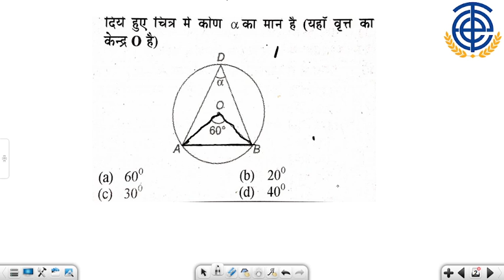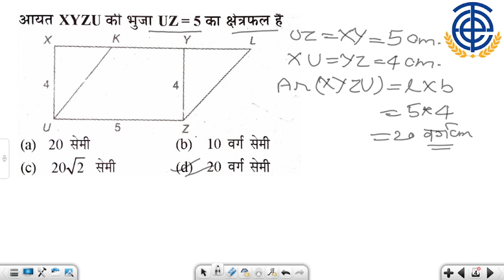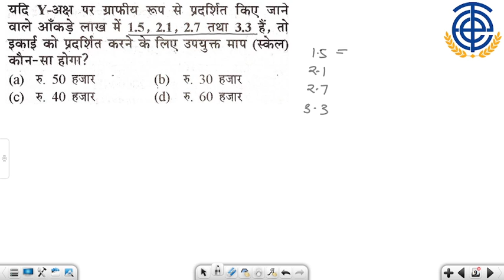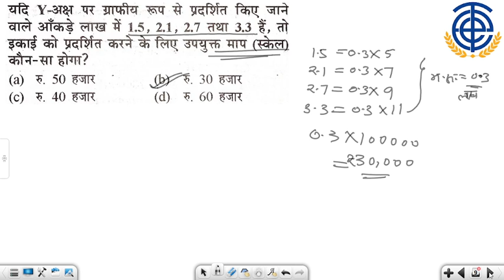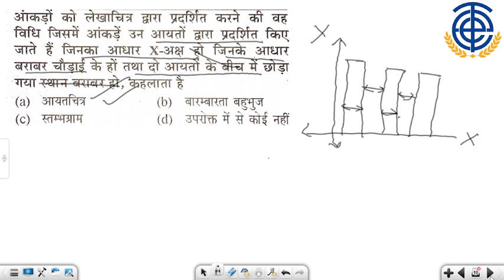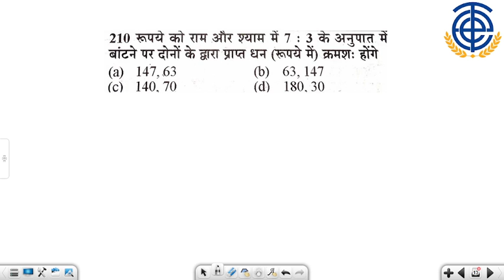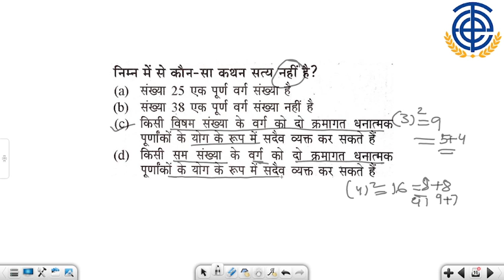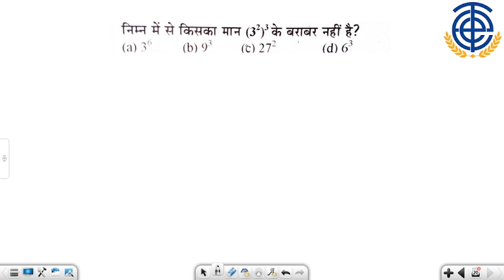ctet previous year math questions| set-06| ctet math questions 2022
Join us also on Telegram 👇
For PDF & Notes ( Latest Update)👇

ctet complete preparation 2022
ctet 2022 preparation in hindi
ctet preparation

Ctet online form Step By Step
ctet online form kaise bhare
ctet 2022 online form kaise bhare
ctet 2022 online form

ctet online form kaise bhare 2022